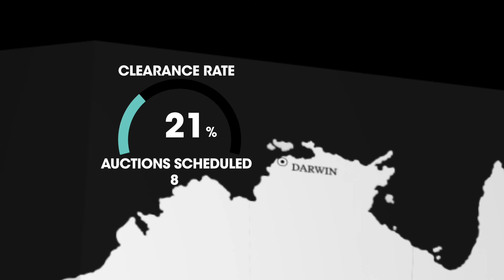Auction Clearance Rates - 11/02/18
We saw an increase of 74% on last week, however, volumes are lower than the corresponding week last year. Sydney visited the +70% mark this week, but we expect that to taper off again as the year moves along. Melbourne was approximately at 575 auctions this week, up from last week’s 292 and only slightly lower than final figures one year ago (556).

Brisbane, Canberra, Hobart and Adelaide all recorded clearance rates above 60%, continuing the strong start to the year for these cities. It's no coincidence however that Perth and Darwin are down. This is to be expected given they are both at the bottom of the property cycle where auctions are almost non-existent.